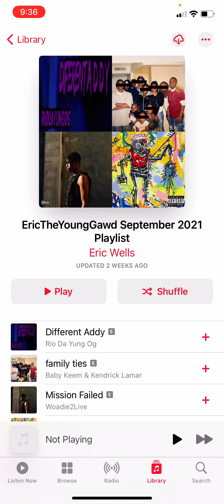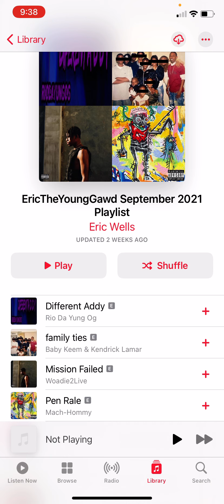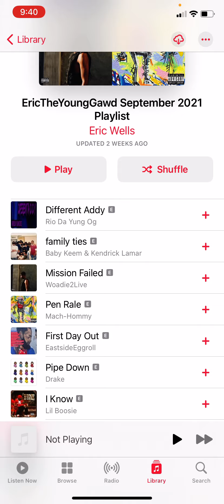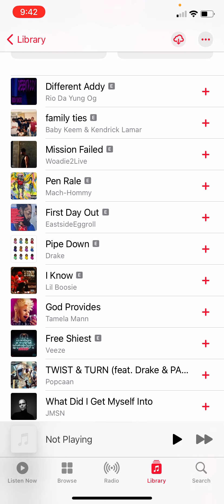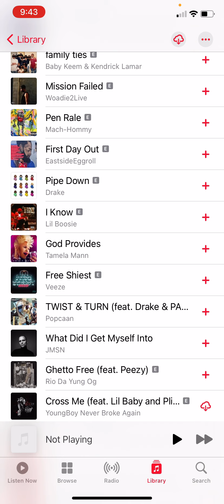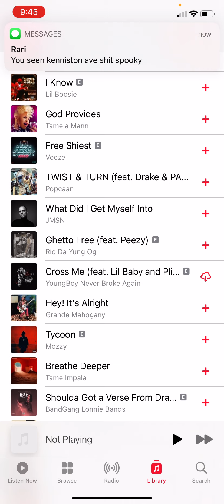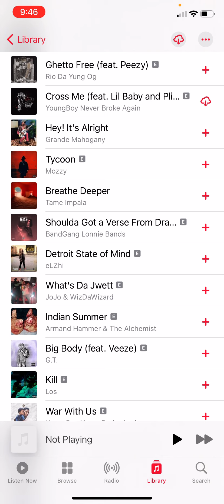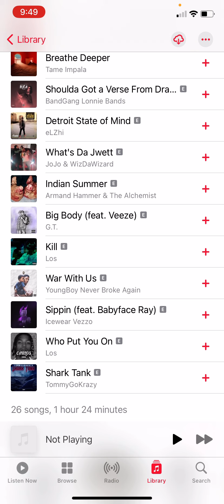My September 2021 Apple Music/Spotify Playlist